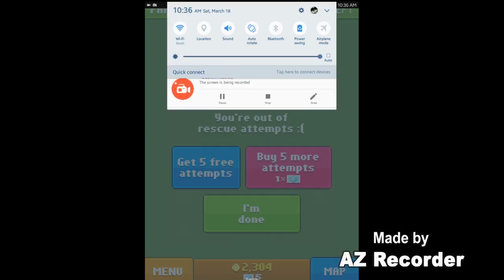Disco zoo!!!!!!w/my world.